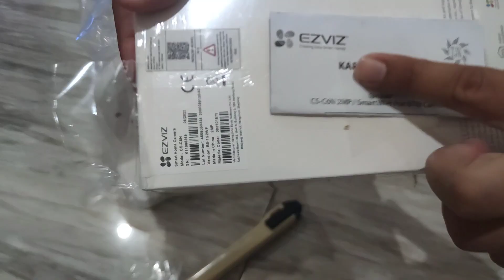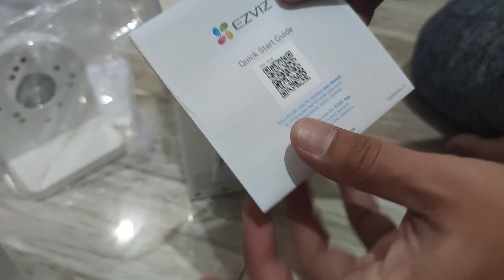CCTV Indoor Ezviz C6N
-- Kami chemistra family berbagi ilmu dan pengalaman kami kepada anda. we spread our experience and share it. --

Review cctv,
Cctv bagus dirumah,
Cctv indoor rumah,
Rekomendasi cctv,
Pilih cctv yang bagus,
Cctv pengaman rumah,
Cctv murah dan rekomended,
Rekomendasi cctv murah,